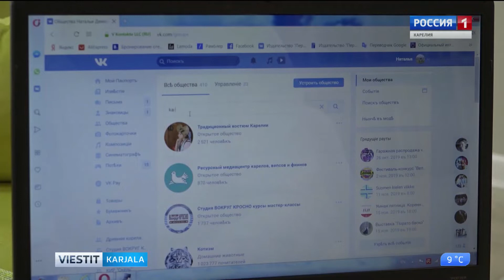Nevond on voittanut Venäjän Presidentin apurahasäätiön apurahan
Karjalan alueellinen kansalaisjarjesto, kantakansojen tieto- ja oikeus-nuorisokeskus Nevond on voittanut Venäjän Presidentin apurahasäätiön apurahan, joka on tarkoitettu tiede-, koulutus- ja valistusalaa edistävien hankkeiden tukemiseen.